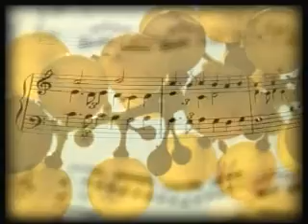fiesta-cosecha-2010video.mpg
La Fiesta de la Cosecha es el evento más importante en nuestro calendario vendimial y desde hace 8 años ha ido posicionándose en la agenda de celebraciones vendimiales. Se trata de una cosecha real, en el viñedo que implantamos en el Aeropuerto Internacional de Mendoza, a la que asisten además de la Reina y Virreina Nacional de la Vendimia- las máximas autoridades provinciales, todo el protocolo de Mendoza, el Cuerpo Consular, todos los referentes del sector vitivinícola, invitados especiales de la actividad social, cultural, deportiva, política, económica, artística de la provincia y un público que se incrementa año a año.
Cada año, unos días antes de la Fiesta Nacional de la Vendimia, realizamos en el viñedo que está afincado en el Aeropuerto Internacional de Mendoza, una celebración particular. Ese viñedo son 3 hectáreas de Malbec que no sólo son una postal promocional, esas viñas se cosechan durante el espectáculo de la Fiesta de la Cosecha y con esa uva se elabora un vino especial. En cada edición la Orquesta Filarmónica de Mendoza ofrece un concierto, libre y gratuito, para las más de 5.000 personas que asisten. Intentamos que el repertorio sea popular y festivo, precisamente porque creemos que tiene que reinar el espíritu de celebración, placer y alegría, que es en definitiva de lo que se trata el vino.